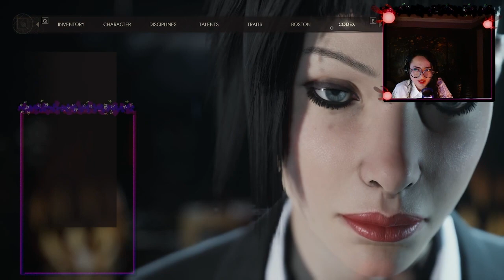Vampire the masqueerade Swansong... so mistakes may have been made